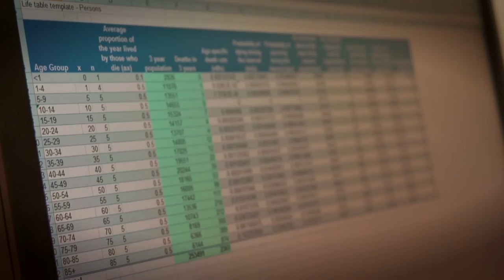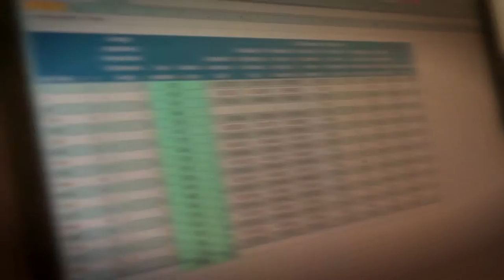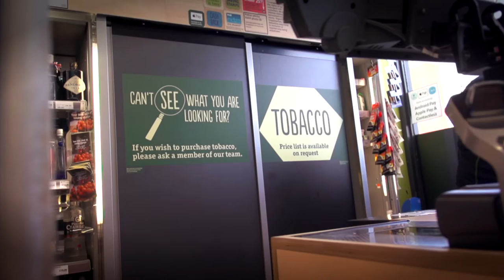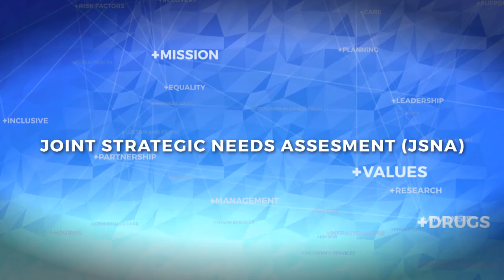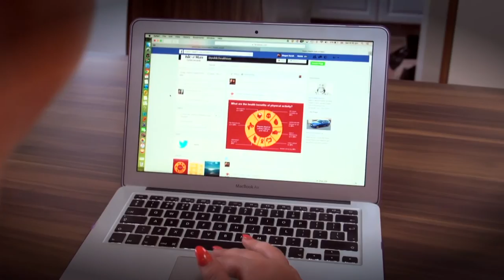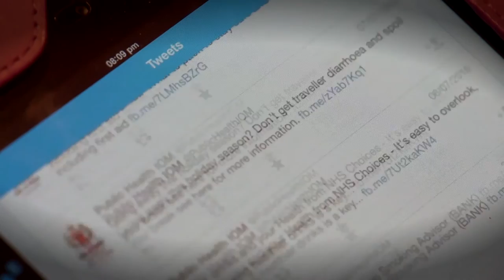Public Health Directorate 2016 - Isle of Man Government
Who we are and what we do - We work to protect and improve the health and wellbeing of the whole population rather than treating the individual.

Public Health is about:
- improving the health and wellbeing of the population;
- understanding what makes us healthy, what makes us sick, and what we can do about it together; and
- reducing health inequalities in our population.

This is delivered through the Four Domains for Public Health:
Health Intelligence
Health Improvement: Drugs and Alcohol, Healthy Weight, Sexual Health, and Stop Smoking
Health Protection: Communicable Disease, Vaccinations, Travel Advice and Bowel Screening
Healthcare Public Health: Evidence based advice and Clinical Recommendations Committee.